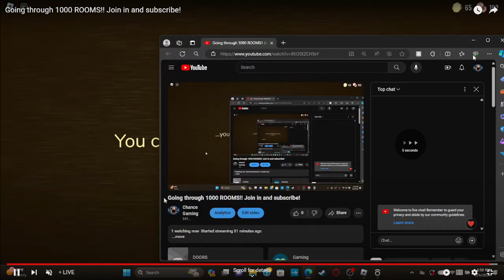A-60 ON THE FIRST DOOR IN ROOMS!!?!?!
This was recorded from my stream to get to door A-1000 that NO ONE WATCHED... thanks... i didnt even get to A-0002